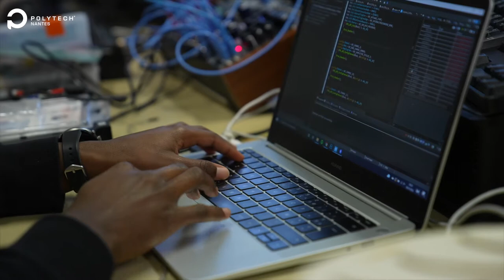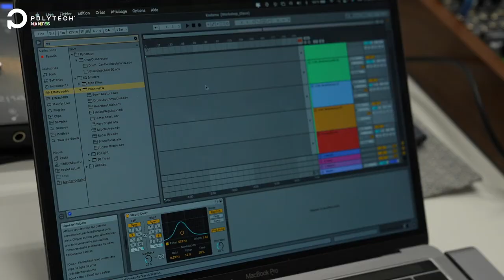Kodama : un projet musical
Des étudiants de Polytech Nantes, en 5e année de la spécialité Électronique et Technologies numériques, ont mis au point un instrument de musique électronique, un contrôleur, à partir d'une enveloppe bois. Ces étudiants, Tom Leclerc et Fidélio Lawson, musiciens, ont bénéficié du statut d'artistes de haut niveau, mis en place par le réseau des écoles Polytech. Fin janvier 2022, ils ont fait une démonstration live à la Halle 6 de Nantes Université de leur projet musical.